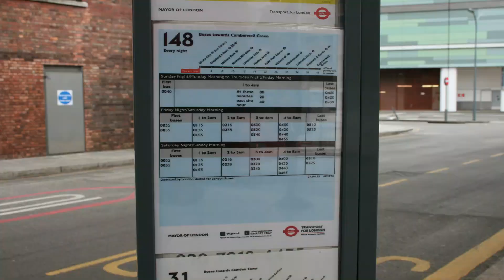Nigerian Students Share Their Experience of Living, Working and Studying in UK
A candid Chit- Chat with Nigerians student in the UK. They share their thought on life in the UK, living in the UK, studying and working experience. You will learn a lot watching this video to the end.